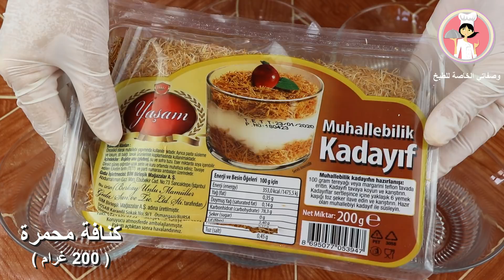حلويات تركية رمضانية سهلة وسريعة بدون فرن حلى بارد بالكنافة والمهلبية مع رباح محمد ( الحلقة 468 )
طريقة عمل الكنافة بالمهلبية، أعدّي أشهى حلى كنافة وقدّميه في عيد الفطر، عيد الأضحى أو في جميع العزومات والمناسبات

المكونات

كنافة ( 200 غرام )
قطر لكل صحن ملعقة كبيرة

نحضر المهلبية

سكر ( نصف كوب )
طحين او الدقيق ( نصف كوب )
نشاء الذرة ( ربع كوب )
حليب ( 1 ليتر )
كريم شانتيه ( 1 ظرف 75 غرام )
فانيليا ( 1 ملعقة صغيرة )
زبدة ( 1 ملعقة كبيرة )

تزيين

الفستق الحلبي
كرز بحسب الرغبة

Fast and easy Turkish Ramadan desserts without oven, cold desserts with kunafa and pudding

the ingredients

Konafa (200 grams)
Honey per dish a tablespoon

We prepare the pudding

Sugar (half a cup)
Flour (half a cup)
Cornstarch (quarter cup)
Milk (1 liter)
Cream Chantilly (1 sachet 75 grams)
Vanilla (1 teaspoon)

And decorate with pistachios and cherries, as desired